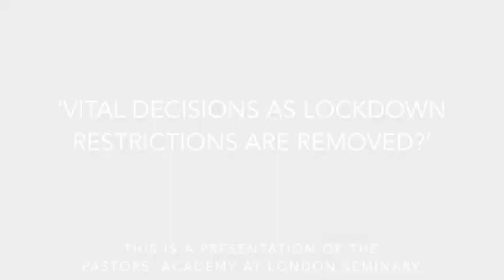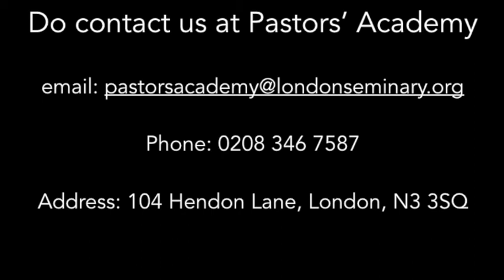Vital decisions as lockdown restrictions are removed - Coffee Time Conversations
As we enter a new phase of the pandemic with most restrictions removed, pastors are faced with new challenges on how and when to make church more normal again with some arguing for a swift return and others advocating for caution.

John and Malcolm, with their years of pastoral experience, discuss this vital topic for these times.